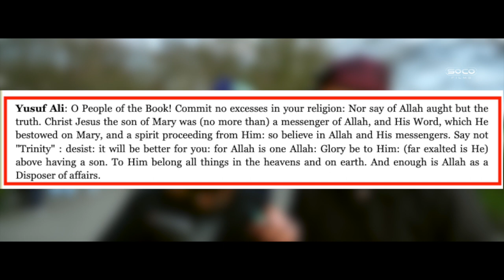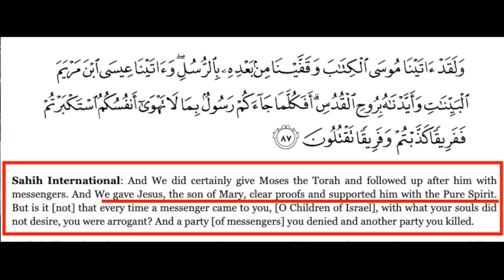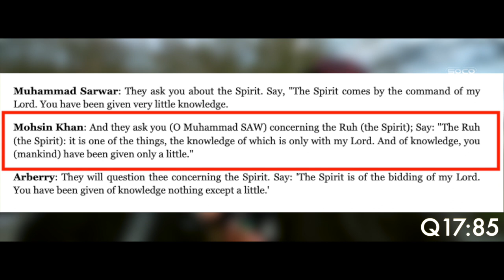Christian agreeing to a debate next time with cool Muslim | Bloodfire | Speakers' Corner debate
::::: Topic Highlights:::: The spirit & word of Allah are uncreated therefore Isa is uncreated.
Debater: Bloodfire @ReformedR
Shot & Edited: @SocoFilms
Post: @socostudio
:::::::::IF YOU WOULD LIKE TO SUPPORT US ::::::
👉 Become SOCO Members to have early access to new videos: 👇👇👇